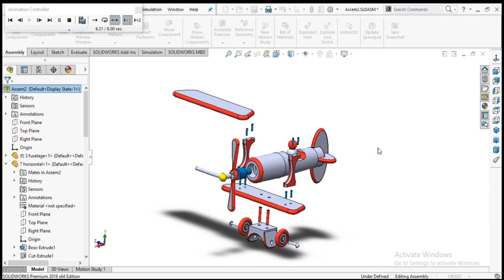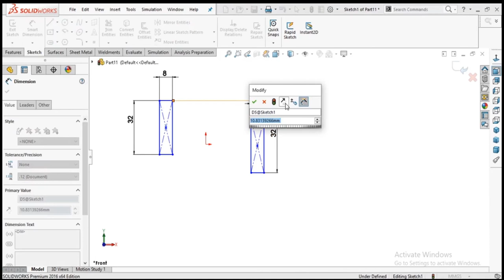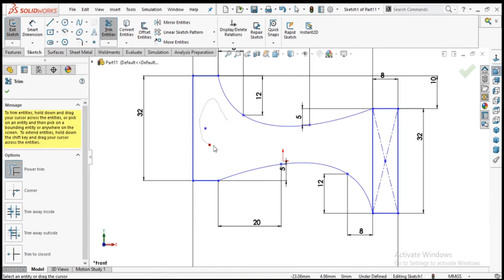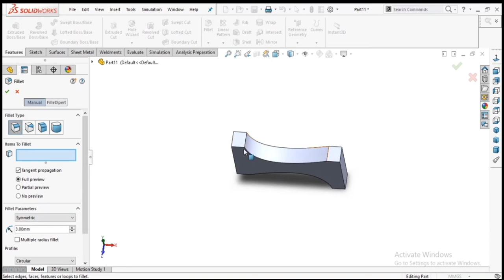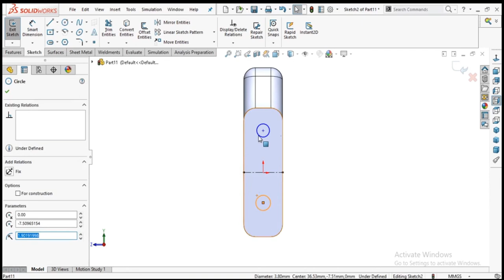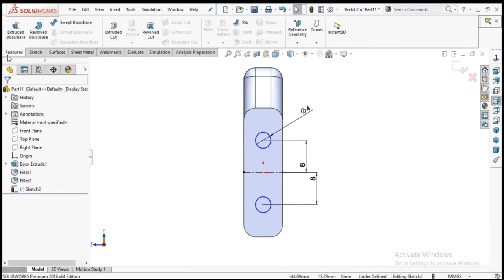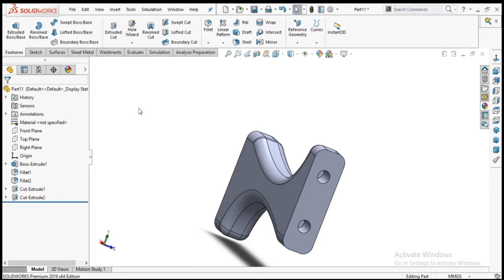SolidWorks | Baby Toy Plane | 16. Vertical Cross Bar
SolidWorks 3D Model in Beginners.
Baby Toy Plane

16. Vertical Cross Bar